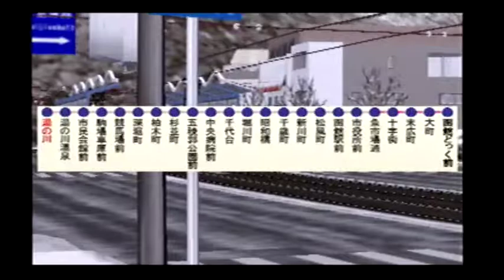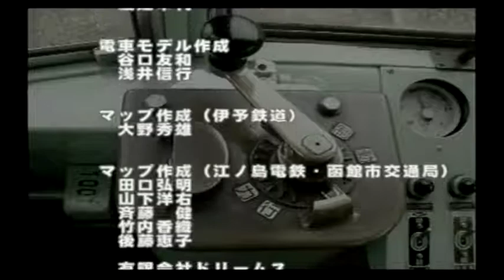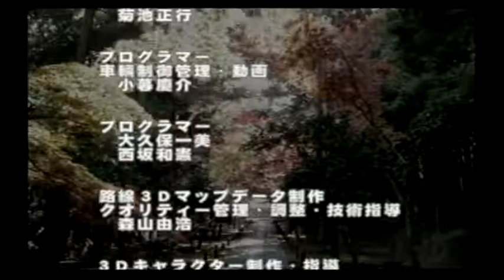No.17(Badの独り言ゲームプレイ) 【電車でGO！ 旅情編】 函館市交通局 800形810 どっく前～湯の川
『電車でGO！ 旅情編』（株式会社タイトー/制作協力：伊予鉄道株式会社・江ノ島電鉄株式会社・京福電気鉄道株式会社・函館市交通局）